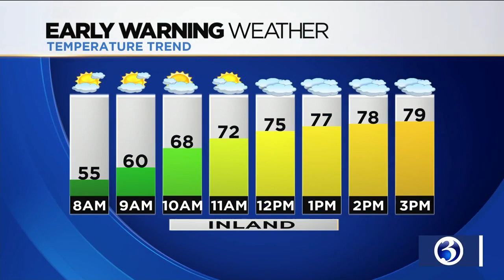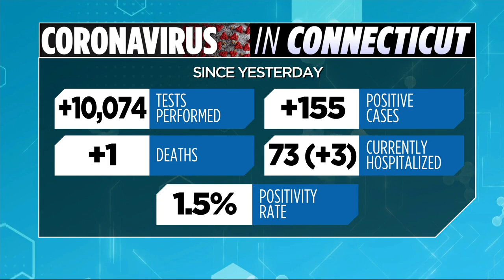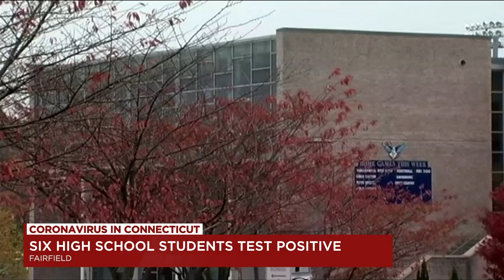Eyewitness News Thursday morning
Nicole Nalepa and Scot Haney have the news and weather for the morning of Sept. 24, including Breonna Taylor decision protests and how schools are adapting to another rise in COVID-19 cases.